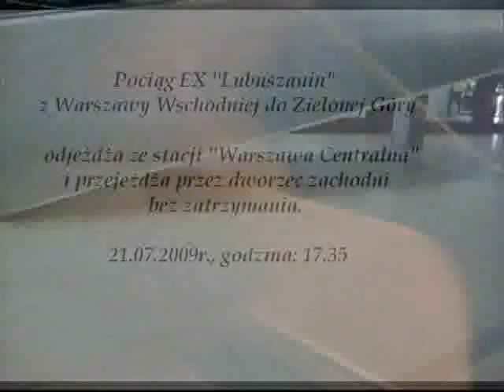EX ''Lubuszanin" odjeżdża z Warszawy Centralnej i przejeżdża przez Zachodni bez zatrzymania.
Pociąg EX ''Lubuszanin" z Warszawy Wschodniej do Zielonej Góry najpierw odjeżdża ze stacji Warszawa Centralna, a potem przejeżdża przez Warszawę Zachodnią bez zatrzymania. Skład prowadziła EP07.
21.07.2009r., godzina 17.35